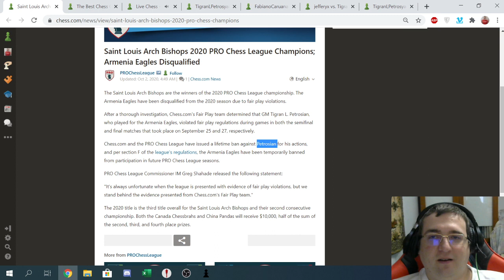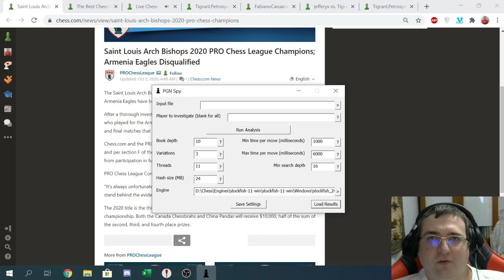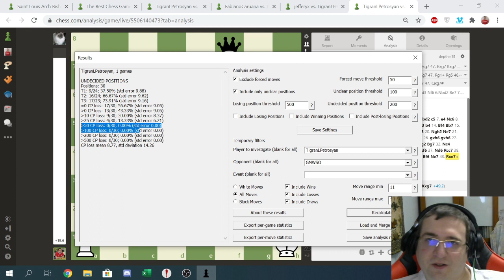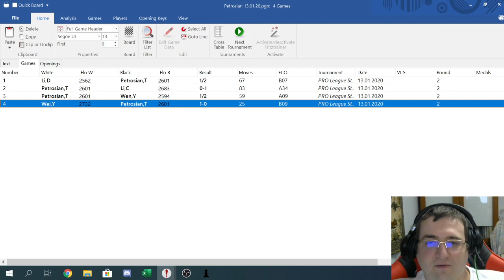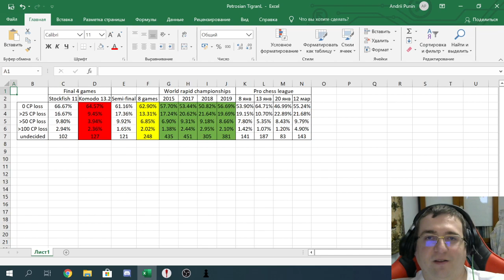Шахматы-Настоящая причина бана GM Тиграна Л. Петросяна на chess.com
Предыдущий обзор